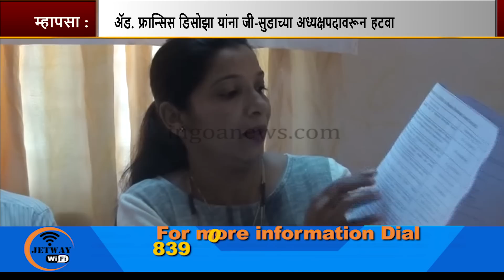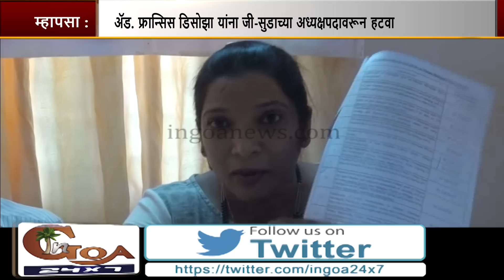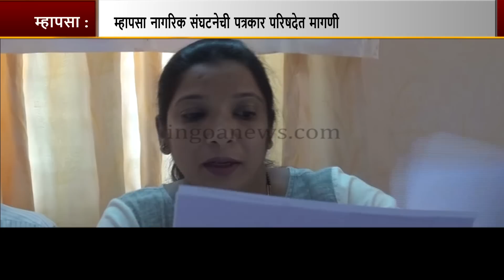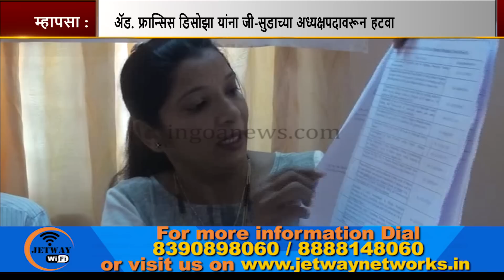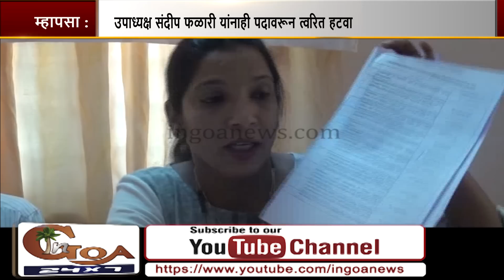Remove Francis Dsouza From Chairmanship Of GSUDA: Mapusa Peoples Union